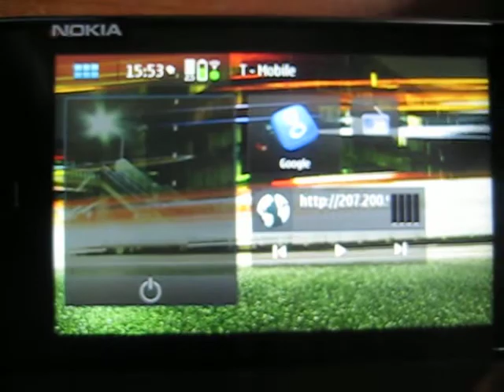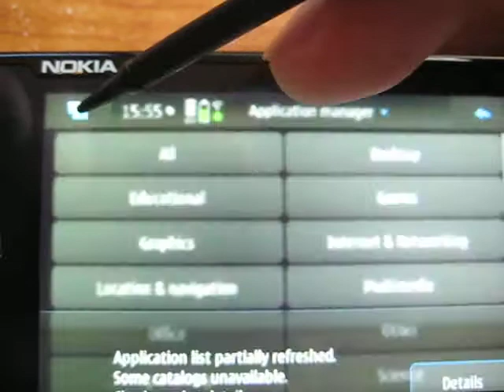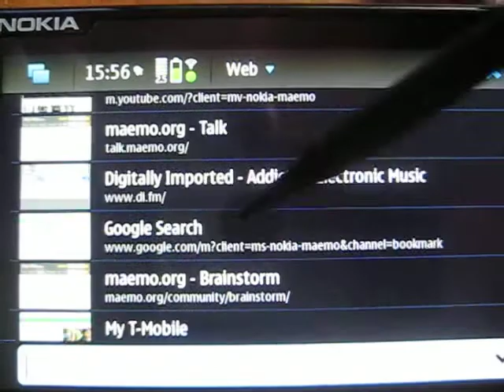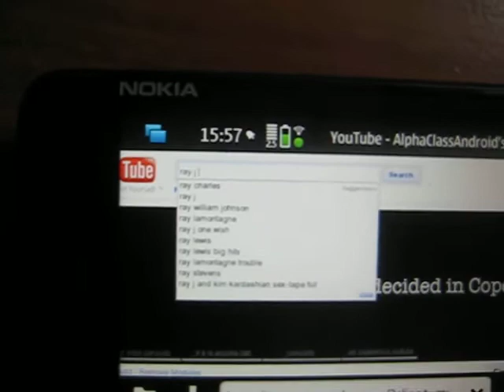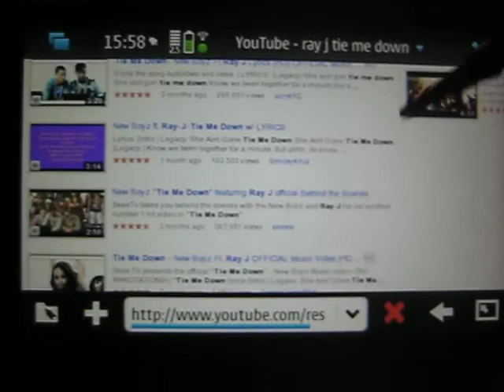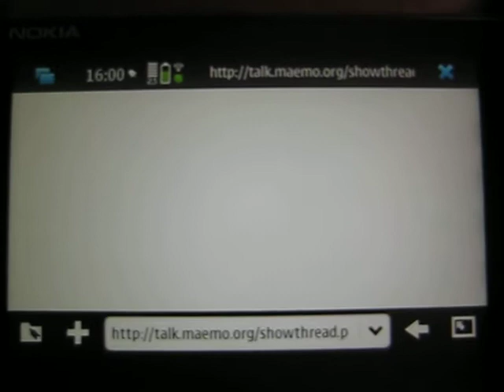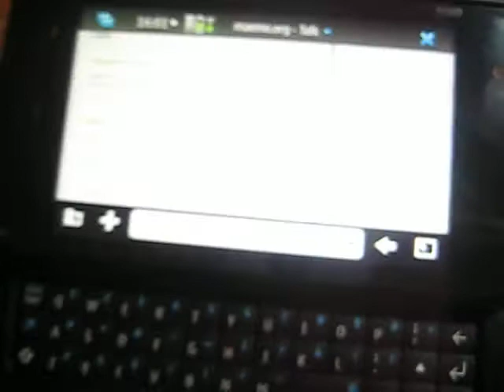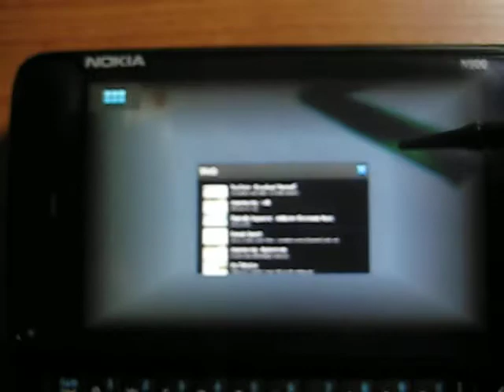N900 Browser and Customizations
A look at the trivial aspects of Maemo and the Browser and its flash playing abilities